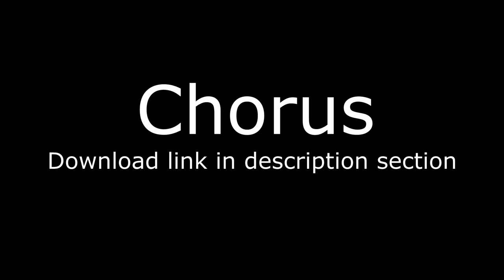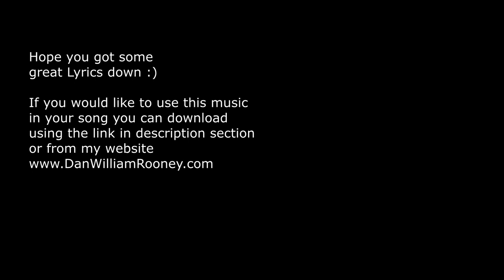Songwriters Backing Track (Acoustic Guitar Song 45)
You can Write the Lyrics to this and buy the music for only $4.99
Songwriters Backing Track (Acoustic Guitar Song 36)

(Important-after purchase click on "Return to Merchant" to be directed to the download page)
OR

important: after you make payment make sure to click on  "Return to Merchant" to be directed to the download page .

What you get with your purchase:
1. a HQ untagged version of the track to use in your song.
2. an Unlimited licence, meaning you can use the track in your song for as long as you like and as many sales and streams.

[YES] You can release your song to all online music stores for Unlimited years and Streams

[YES] You can post your song/video on your Social Media/Youtube & monetise with Youtube partner program

[YES] You keep 100% of Distribution sales/streams revenue for your song

[YES] Synchronization rights are included

[YES] Yes Live performance is allowed

[YES] Unlimited Pro Music videos and social media videos are allowed

[YES] Radio and TV play is allowed

[YES] You can register the song with a Publishing company and or a Performance
Rights Organization like BMI/ASCAP and we will split shares same as all Writers/Producers do 50/50 equally (does not affect your 100% Distribution Revenue)

[NO] Your Song cannot be added to digital audio fingerprinting services such as YouTube’s Content ID or similar services through your distribution company. Your distribution Company will not allow songs that use samples/BackingTracks to use the Content ID System anyway and I don’t allow this either. (This does not affect your song being released as normal to Youtube Music streaming platform and you can of course still monetise your song for Ad Revenue using your own youtube partner program)

[NO] you cannot resell, lend, hire as a backing track or sample to another party

BPM: 78
Key of

Guitar Chords: Use Capo 2nd Fret/ Transpose up x2

Intro: Em. | G. | C. | x2
Verse 1: Em. | G. | C. | x2
D. | C. | D. | C. | .
Chorus: G. | C. | G. | C. x4
end of chorus is ||Em..| D..| C. || x2

Ins: Em. | G. | C. | x2
Verse 2: Em. | G. | C. | x2
Final Chorus: G. | C. | G. | C. x4

Dan

Search terms that may help people find this video:
Acoustic Guitar Backing Track
music for your lyrics
Unfinished Piano Ballads
Backing track for singer
Backing track for songwriter
Piano Instrumentals
Inspiring Instrumentals
Backing tracks YouTube
Download Backing Tracks
Unfinished Songs
Unfinished Song Ideas
Unfinished song needs lyrics
Tracks that need vocals
Music that needs lyrics
Who can write music for my lyrics
Original song lyrics wanted
Just add vocals
Beats for writing music
Just add your lyrics to this song
Add music to your lyrics
Original songs for sale
Buy original songs to record
Singers looking for original songs
Song tracks for sale
Piano backing tracks for singers
Songwriter demos
Music demo for writing lyrics
Song demo service
Music for lyrics
I need music for my lyrics
Songs that need lyrics
Lyricist backing music track
Original backing music tracks for singers
Study Music
Sleep music
Sing to Piano
How to get famous
Singers
Tom Bailey Backing Tracks